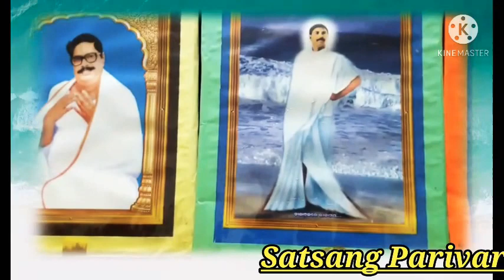Bedana ki srusti na karo do||ବେଦନାର ସୃଷ୍ଟି କରନା|বেদনার সৃষ্টি করোনা|बेदना की सृस्टि ना करो दो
Find the Bedana ki srusti na karo do||ବେଦନାର ସୃଷ୍ଟି କରନା|বেদনার সৃষ্টি করোনা|बेदना की सृस्टि ना करो दो||bani no 173|| Achar charcha|| Khanda-1||

Bande Purushottamam.🙏🙏

(3)Instagram-@satsangparivar12instagrams

(4) Light Stand
(11)CPU Cabinet
(12)memory card